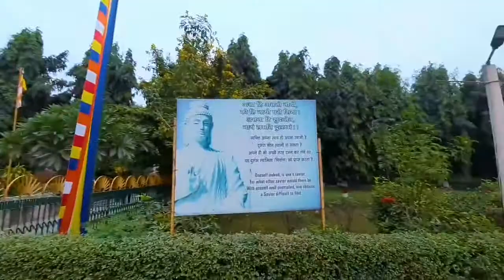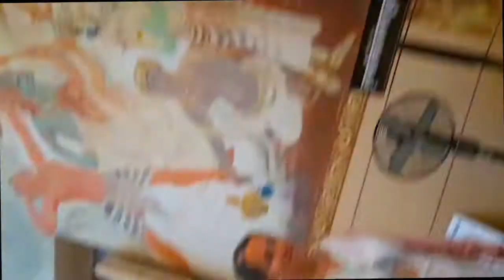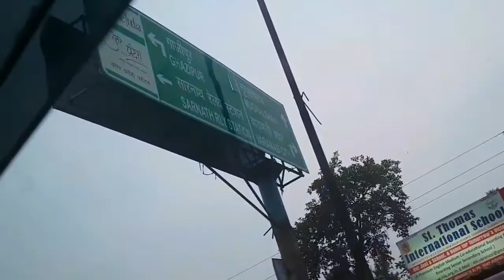Oldest Buddhist Temple Sarnath || varansi